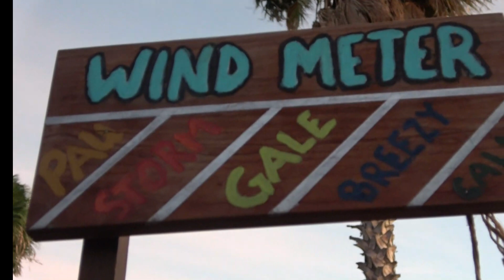TEDESCO PEREZ - FINALS - 4th BIG ISLAND OPEN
The Hawaii Preparatory Academy hosted the 4th Big Island Open, an annual Pickleball fundraiser  November 11-12, 2023.  The highly competitive, unique, and fun event, featured 36 entries. Out of Divisions 1 and 2, two teams left standing at the finals. This video is the Div 2 finals of Tracy Tedesco/Jeff Perez VS Bonnie Uyechi/David Moleanar,...and was very close!

Filmed by Kevin Nattress and produced by Jeff Perez at Haena Studio, HI
Original music by Jeff Perez: "Big Island Pickleball" and "We Are Here"

11.16.23